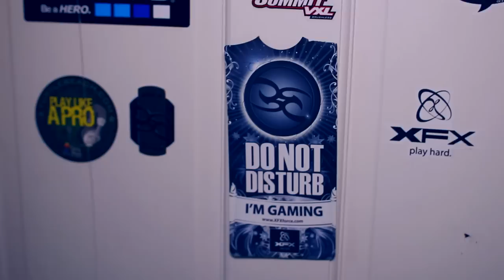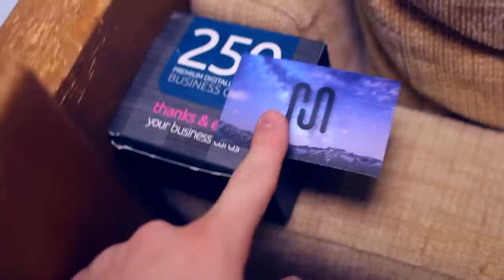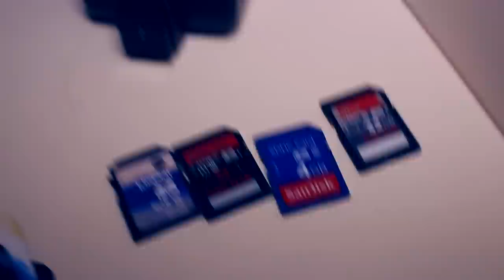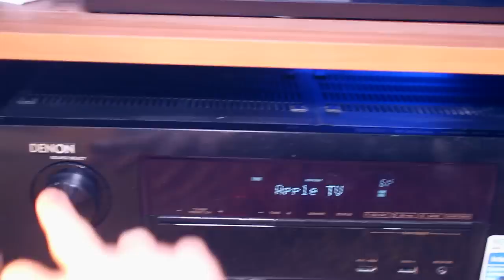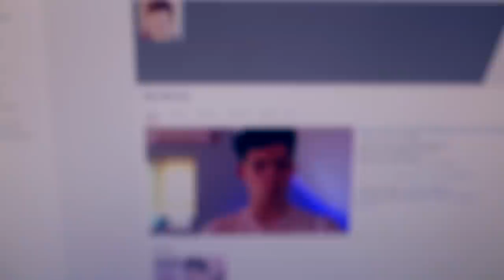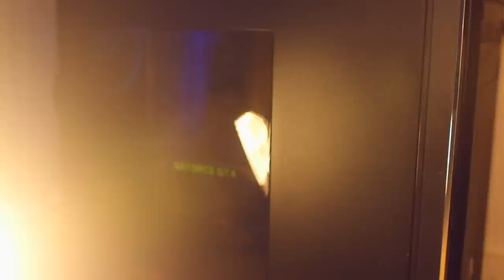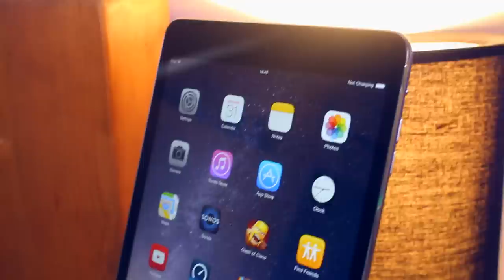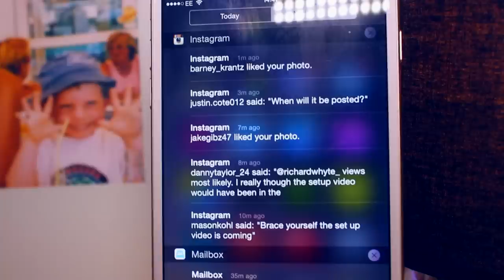The Ultimate Gaming and Entertainment Room 2015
This channel, and my tech channel!

▼ALL INFORMATION IS BELOW▼

Interact on Twitter and Facebook: @MarzBarGaming

►My Other channels: (Sub them for candy)

Boston Acoustics
Shower Gel
Camera Light
My Camera
Lens used
Pull up bar
Speaker Cable
Video Tripod
Koolertron Slider
Monster Speaker
Denon Amp
Sony 42" TV
Monitor Audio Surrround
Plillips Hue
Network Switch
Xbox One
Fiio Dac
My Asus Monitors
My Keyboard
My Mouse
Rode Mic
Memory Card Reader
Bose Soundlink
Astro A50
DJI Phantom Quad
iPad stand
Bose In ear
iPhone stand
My watch

►Music Used in this Production:
(Drop a comment on them saying where you came from)

(Drop a comment on them saying Marz Setup Video)